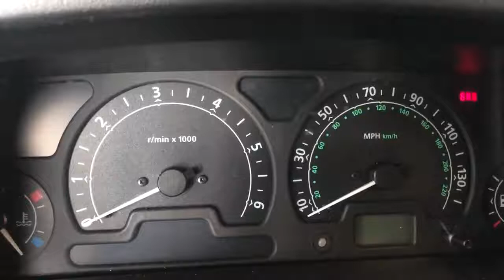Land Rover chime old